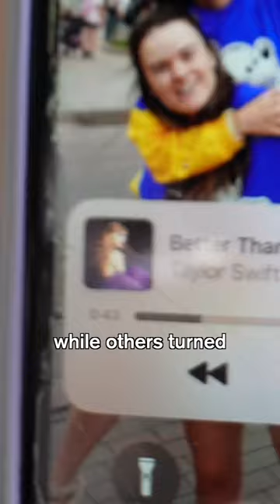‼️SPOILER ALERT 🔈We didn’t throw up! 🎉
Did you know that the drive from Chiang Mai to Pai is said to be one of the worst in the entire world?! With over 700 turns, it’s not a pleasant drive for anyone with motion sickness! But rest assured, it’s certainly worth it… because Pai is AMAZING! 🥰

This video shows how to get from Chiang Mai to Pai via minibus!

Help us reach our goal of 5,000 subscribers by June 2024! We are travelling full time for a full year and would love for you to join us :)

OUR GO-TO SUBSCRIPTIONS:
Best Music for Creators (Get 2 Extra Months FREE!)

We are Stacey and Rosh AKA 'Stosh', and this year we are GO FOR LAUNCH! We are a wlw couple from Melbourne who love to create, travel and have fun! We are currently travelling the world full time for 12-months!

Threads @goforlaunchvideos

Sony ZV E-10
Tamron 11-20mm f/2.8 Sony e-Mount
Sigma 16mm f/1.4 Sony e-Mount
Zhiyun Crane M3 Gimbal
DJI Mini 2 Drone
GoPro Hero 10
Peak Design Camera Clip
iPhone 11
iPhone 12